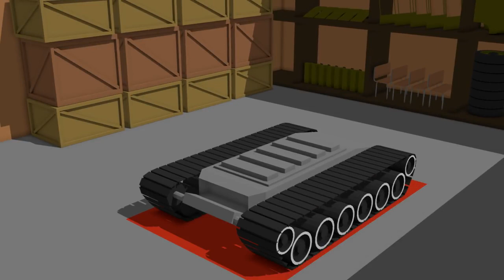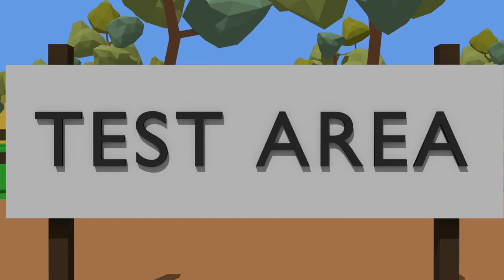Tractor Halloween For Kids | Farm Work Pumpkin